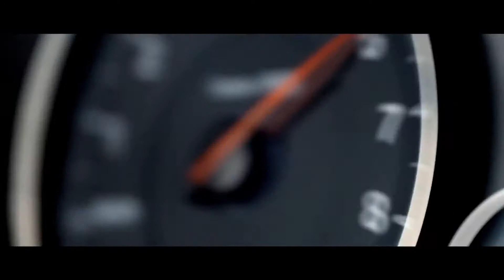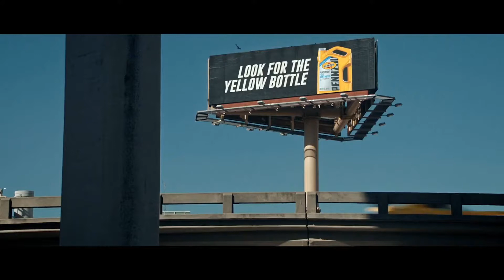Pennzoil Supercut - Light Me Up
Thought that this Pennzoil Supercut made by @RorZFilms1 could use a little more amped up energy, plus, who could hate Cobra Man, and especially the good 80s vibes? Enjoy!

Song: Light Me Up by Cobra Man